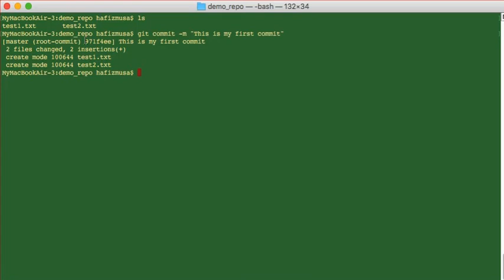05 Commit to repository